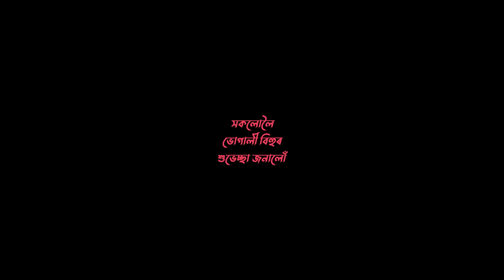বেল্টৌমুৰিয়া চলি Assamese Bihu Song//khitei kai //Sipira//assamese comedy//Assamese new video 2023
🎶TRACK info🎶
Song-বেল্টৌমুৰিয়া চলি
Singer-Ahir Bhairab/Manashi Sahariya
Lyrics- Himtusar Hirak and Bornil
Mix-mastered-Ahir Bhairab
🎥 VIDEO info🎥
Direction : Jewel Deka
Cinematography : JR Bijoy
Editing : Jewel deka : Trinayan
Drone :- Jugal Photography